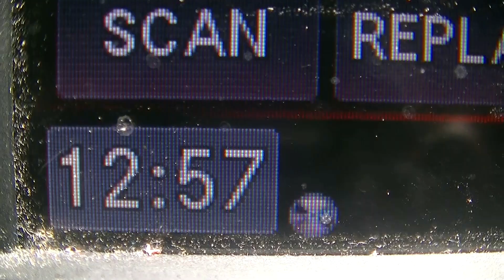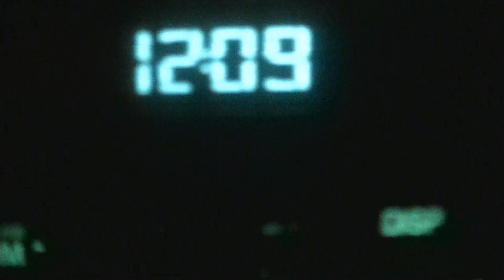Behind the Scenes 2019 Ridgefield CT. Carnival Fireworks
Start to finish Firework Display in Ridgefield CT. 6/28/2019